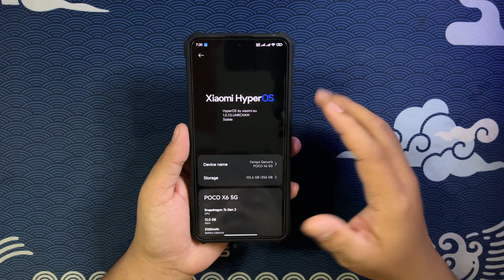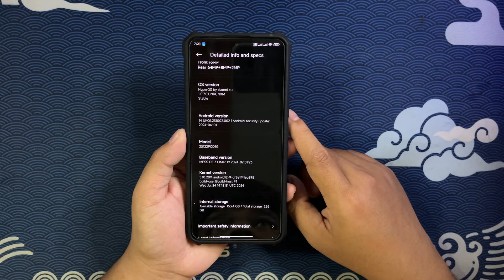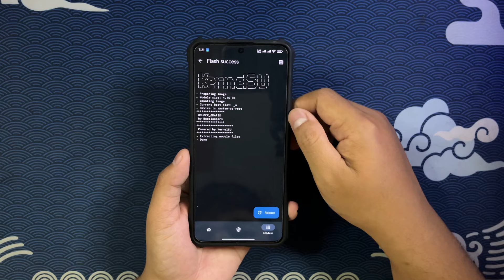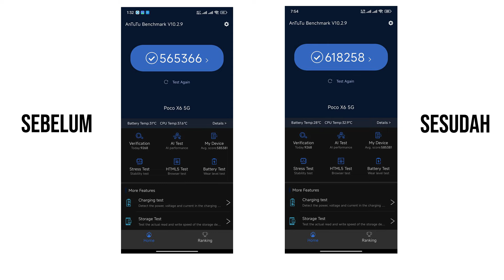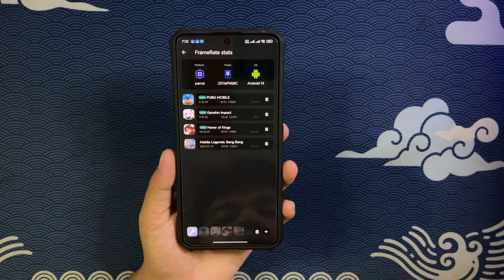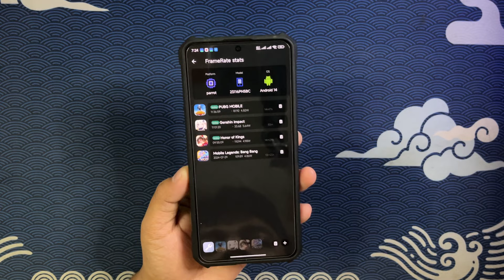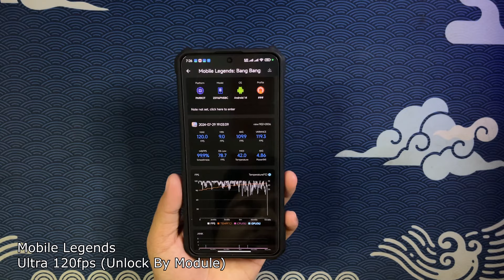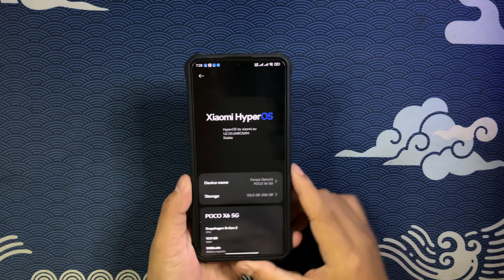SETUP GAMING UNTUK POCO X6 5G/REDMI NOTE 13 PRO 5G WAJIB ROOT